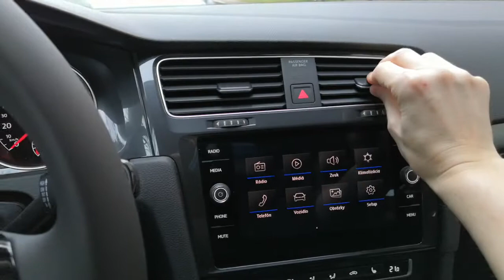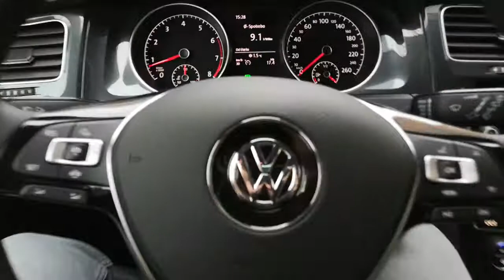VW golf 7 2019 interior - comfortline